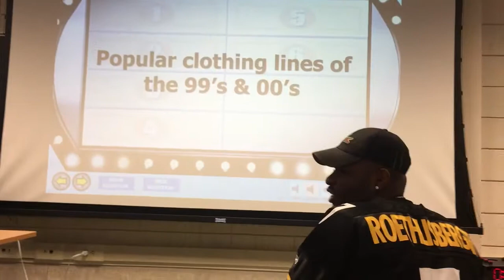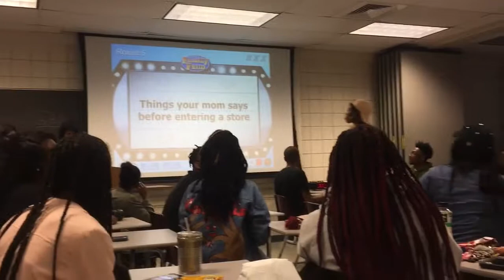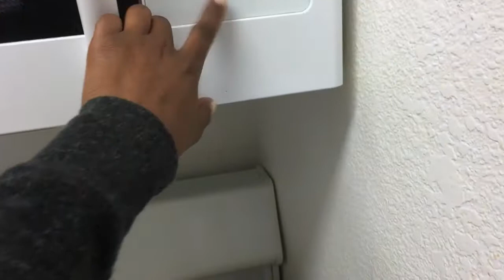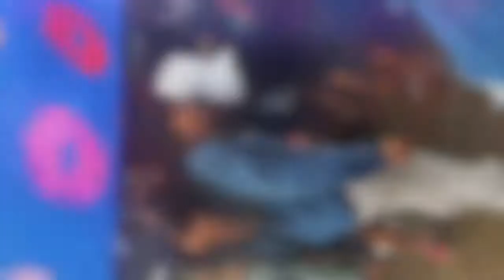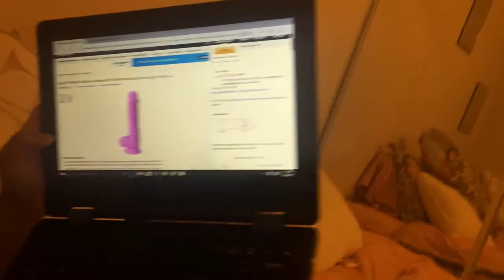College Vlog #1: Welcome Back Week ! Litnic, House Party, & Crazy FIGHT